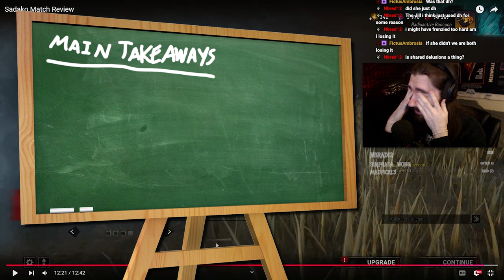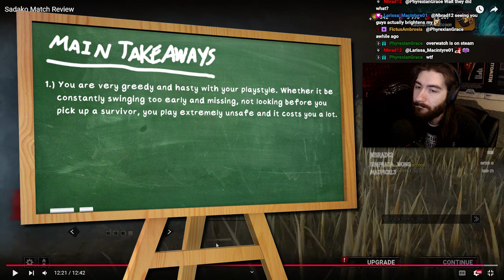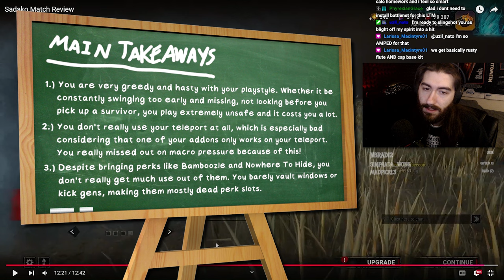Be More PATIENT | Sadako Match Review for RadioactiveRaccoon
0:00 Player Introduction
0:24 Character Choice
1:11 Map Analysis
1:42 Addon Choice
1:58 Perk Choice
2:45 Full Match
15:24 Main Takeaways
18:07 Outro

On this episode of our Dead by Daylight match review series, we are covering a Sadako match with an emphasis on patience, macro pressure, and perk use!

ATTRIBUTION:
►Video Song: White Bat Audio - Headlights in the Fog
►Takeaways Song: FSM Team - Lucid Dreaming
►Ending Song: FSM Team - Eternal Spring